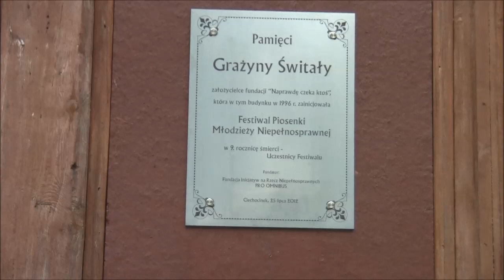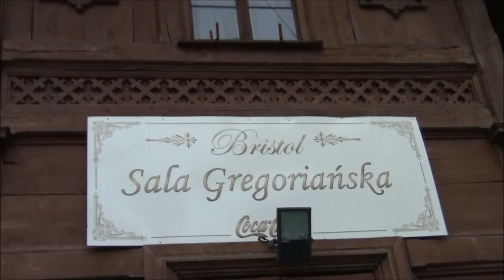Park Zdrojowy w Ciechocinku - Woj. Kujawsko-Pomorskie, Polska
Park Zdrojowy w Ciechocinku – największy (19 ha) z czterech parków Ciechocinka utworzony w latach 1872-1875 według projektu Hipolita Cybulskiego w modyfikacji i udoskonaleniu Franciszka Szaniora. Park Zdrojowy w Ciechocinku powstał z ogrodu spacerowego przy galerii spacerowej zaaranżowanych w czasie budowy hotelu Karola Müllera według projektu Franciszka Tournelle'a w 1851. Obecnie posiada interesujący starodrzew. Oprócz klonów, dębów, lip i świerków występują tu również kłęk kanadyjski, miłorząb dwuklapowy, skrzydłorzech kaukaski i tulipanowiec amerykański. Znajduje się tu jeden pomnik przyrody – dąb szypułkowy o wysokości 22 metry i obwodzie 390 cm.
W miejscu starej, spalonej – oddano do użytku nową galerię spacerową. W latach 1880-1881 zbudowano w Parku w "stylu szwajcarskim" – charakterystycznym od tamtego czasu dla Ciechocinka – pijalnię wód mineralnych projektu Edwarda Cichockiego. Pijalnia jest konstrukcją słupowo-ryglową, szalowaną deskami. Od wschodu posiada przybudówkę z wieżyczką. Została przebudowana w okresie międzywojennym. W pijalni mieści się obecnie sala koncertowa i kawiarnia "Bristol". W roku 1909 wybudowano w centrum Parku drewnianą muszlę koncertową w stylu zakopiańskim (projekt: Paweł Fedders). Inne przykłady parkowej architektury to fontanna "Jaś i Małgosia" oraz budynek maszyny parowej. Obecnie w muszli koncertowej odbywa się szereg imprez kulturalnych rangi krajowej: Festiwal Piosenki Młodzieży Niepełnosprawnej Ciechocińskie Impresje Artystyczne, Festiwal Operowo-Operetkowy, Wielka Gala Tenorów, Ciechociński Festiwal Bluesowy – oraz lokalnej: Regionalny Przegląd Orkiestr i zespołów strażackich Na deptaku w Ciechocinku i Festiwal Folkloru Kujaw i Ziemi Dobrzyńskiej.

 ♪♪ Muzyka:  Canal 3 - Quincas Moreira
 ♪♪ Muzyka: Cheerleader - Quincas Moreira
 ♪♪ Muzyka: Level Up - Quincas Moreira